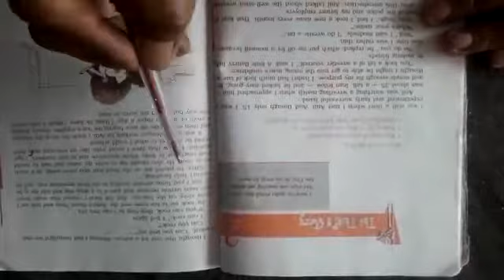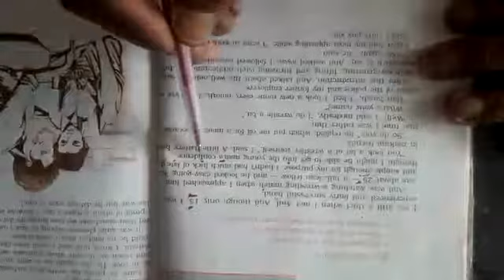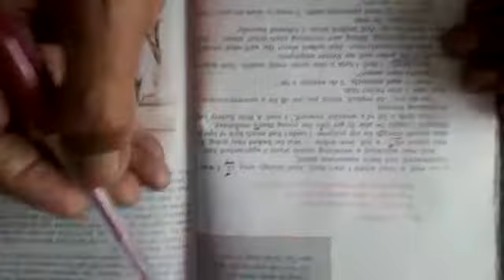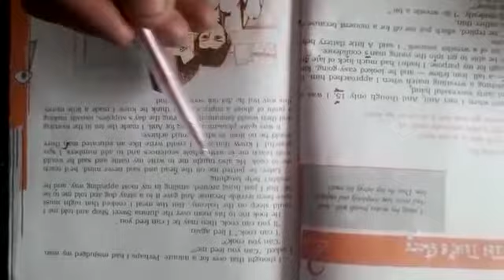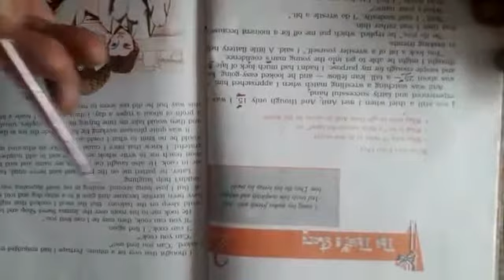Class 10th subject English chapter 2nd The Thief's Story Book namefootprint Without Feet